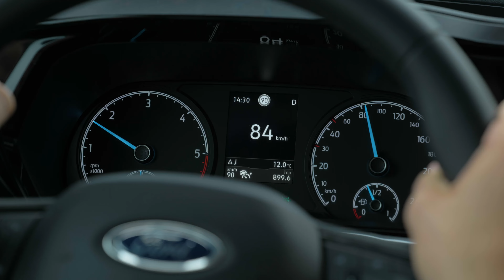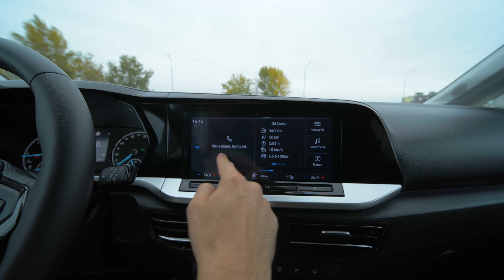TEST: Nový Ford Grand Tourneo Connect ✌🏻 Odvezie sedem ľudí a litre v kufri vie počítať na tisíce